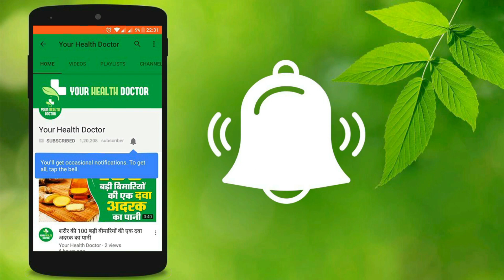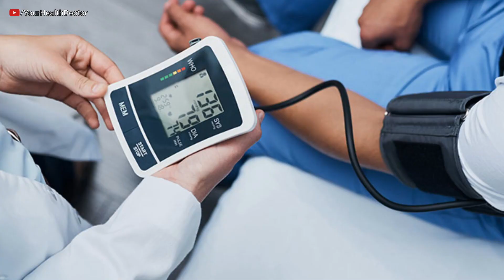लौकी के जूस के भयंकर नुकसान || Lauki ke nuksaan || Health problems of gourd juice